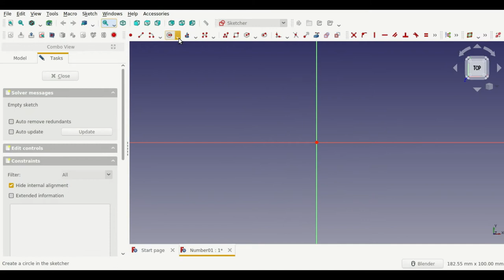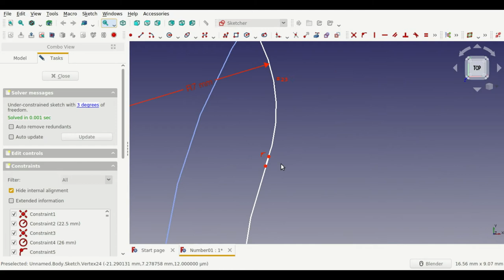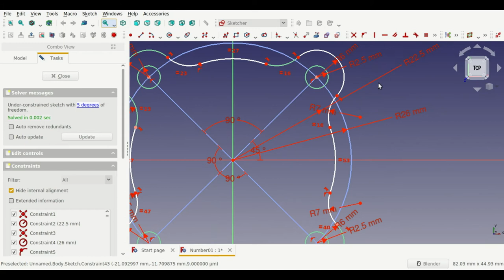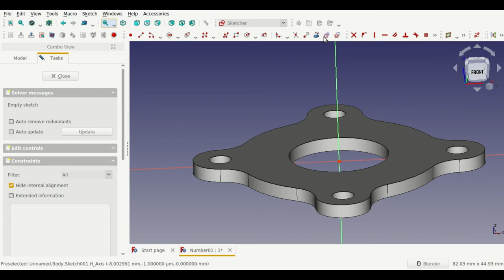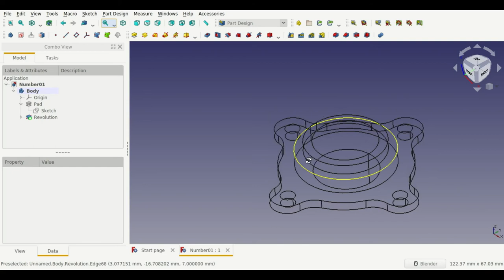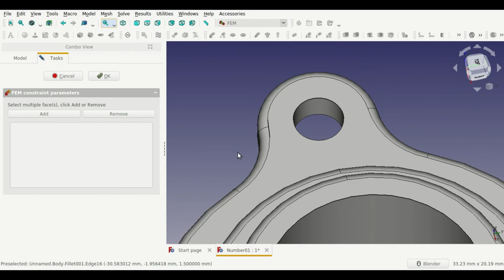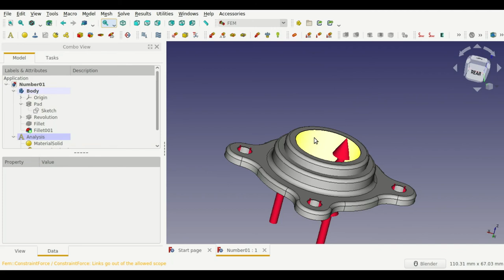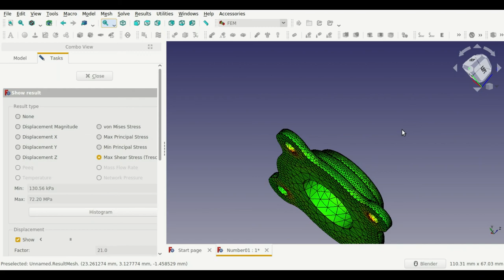PartDesign And FEM Design in FreeCAD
Part Design and Analyse That on FreeCAD FEm WorkBench